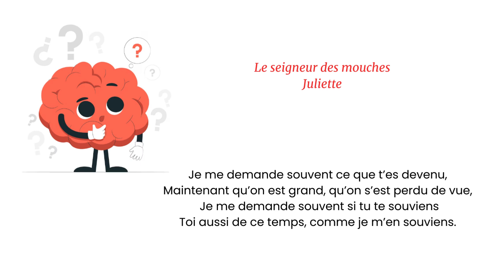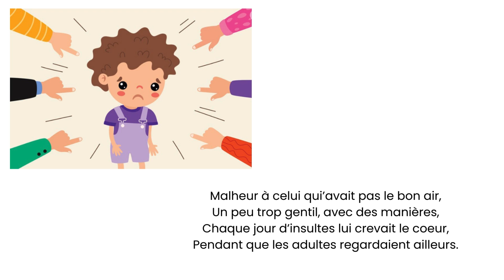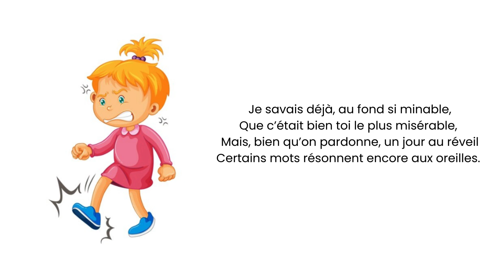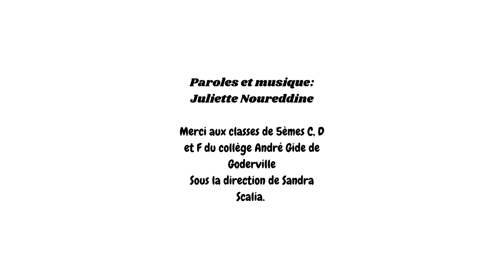Le Seigneur des mouches 5emes 2024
Travail des 5èmes C, D et F du Collège André Gide de Goderville (76)